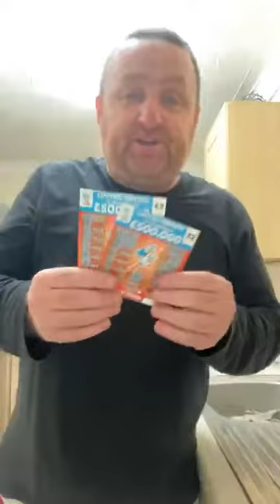18/09/20 seasideMARK I apologise to MAK 360p